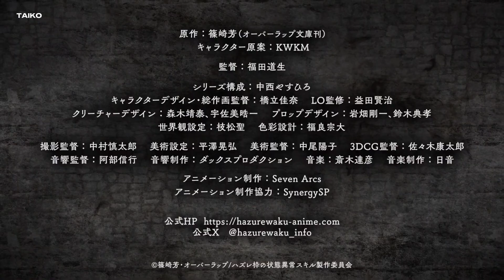Failure Frame: I Became the Strongest and Annihilated Everything With Low-Level Spells | Trailer